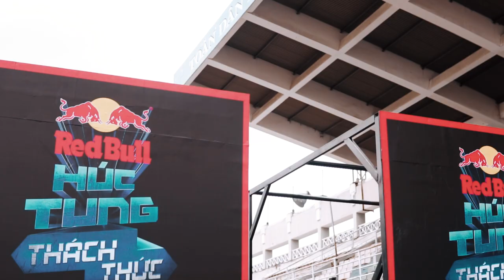Tuổi 20 Cùng Những Người Bạn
RIK Bò con
Hãy giúp mình đạt

1000 sub
10000  sub